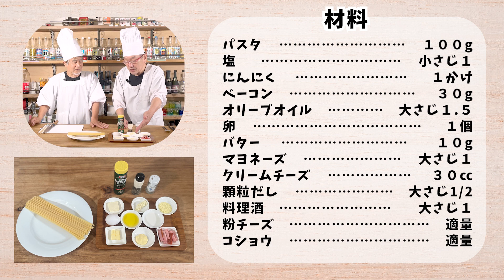【やみつき濃厚パスタ！】レン８カルボナーラ【レン８レシピ】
【毎週金曜日17:00～レシピ動画を更新！】

料理は、味・見た目・こころ！
「レンジで8分」通称「レン８」です！

今回は、主食レシピである
「レン８カルボナーラ」をご紹介します。

美味しくて簡単なので、
ぜひ皆さんも一緒に作ってみてくださいね！

○レン８カルボナーラ

材料
パスタ…100g
卵…1個
バター…10g
マヨネーズ…大さじ1
クリームチーズ…30cc
顆粒だし…大さじ1/2

作り方
①ボウルに、オリーブオイルとにんにくを入れて
　電子レンジで30秒加熱する
②ソースを作り、電子レンジで加熱する
③卵を入れたソースをパスタと混ぜ合わせる
④粉チーズ、コショウをふって完成！

○書籍発売中！
「味・見た目・こころ」